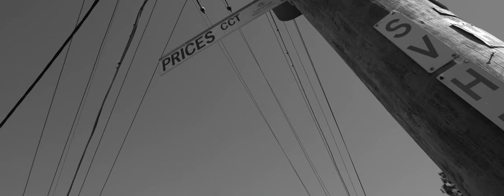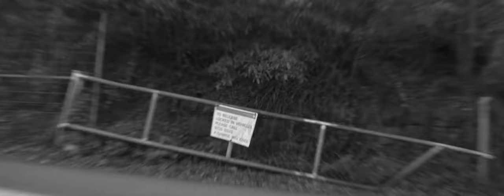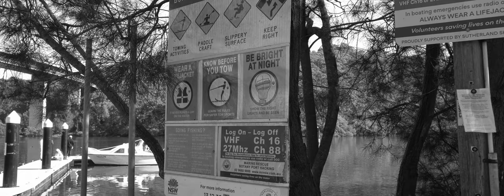Bygone Blood (2023 Award Winning Australian Samurai Short Film)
don't take this movie entirely seriously, it's mostly a piss take but it has some pretty cool shots i think

A wanderer seeks revenge. - Bygone Blood (Short Version) - Written and Directed by Louis Baker